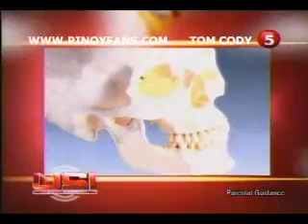UNSPEIN SEP 12 A chunk 1